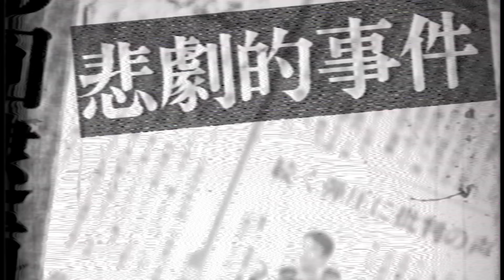【衝撃事件】コンビニにいたのは超重大●人事件の犯人！危機一髪…あなたならどうしますか？